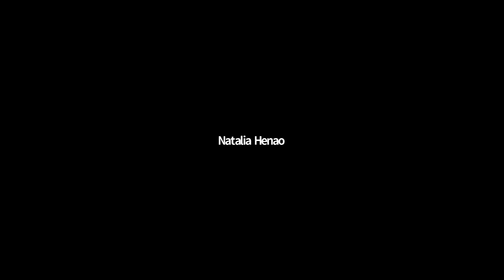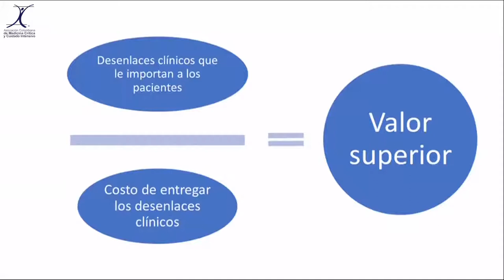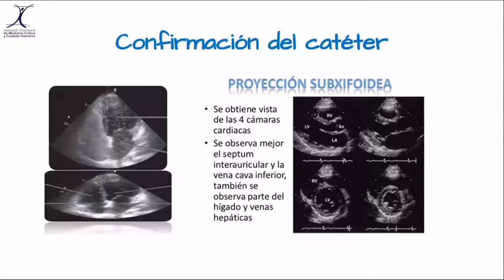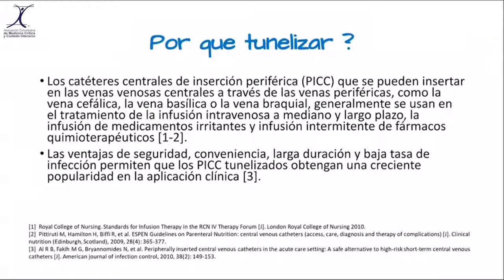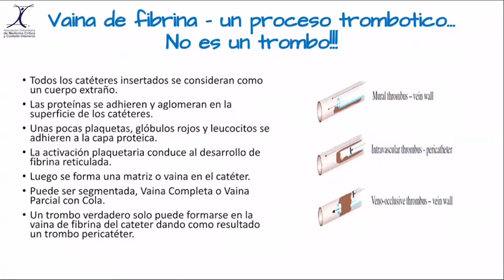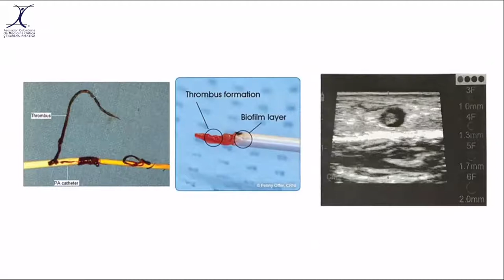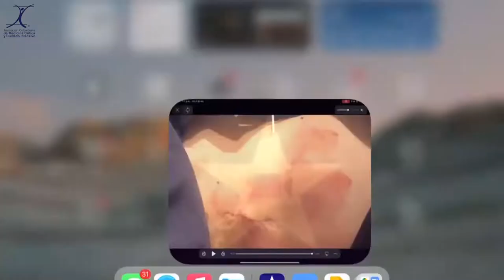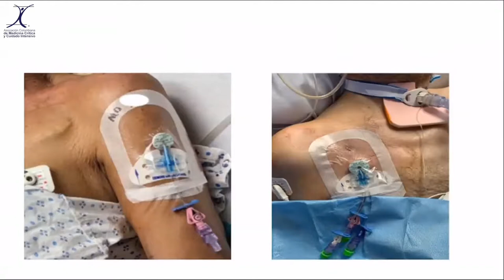Enf. Andrés Forero - Tunelización de catéter PICC. Nuevos retos de enfermería